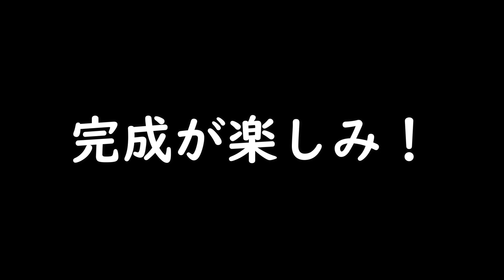【おうちでサロン】Dr.Mの散髪テクはプロ級！【8匹のメイン・クーンのおまけ映像満載】第208回猫ラジ 13日（土）早朝3:00から猫Live配信予定！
ミンゴス理事長はこちらから！

　　　ホル（牛）        2020/03/06
　　　シン（デレラ）2020/03/06
　　　信玄餅                2020/03/06
　　　豆大福　　　　2020/08/19
　　　歌舞伎　　　　2020/08/19

　　　　豪次郎（通称ごうちゃん）

BGM等は原則的に池田めぐみ、中山豪次郎の合作